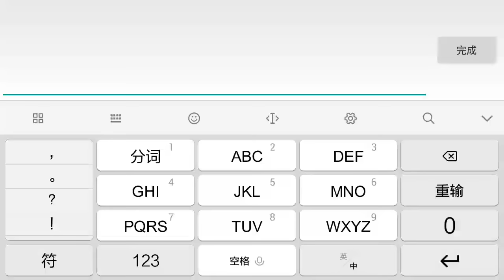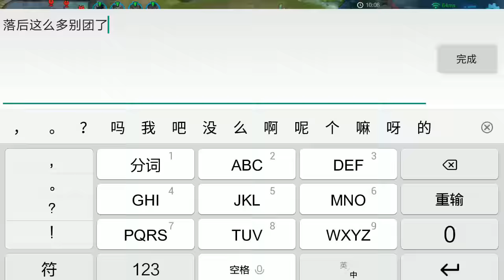王者荣耀 哪吒在能抗 队友跟不上经济也无济于事了